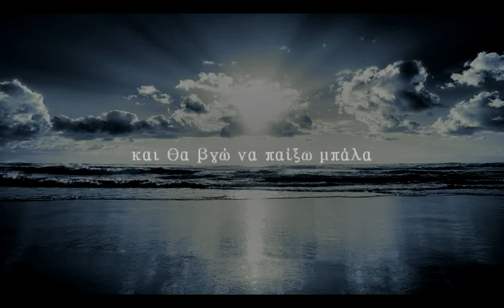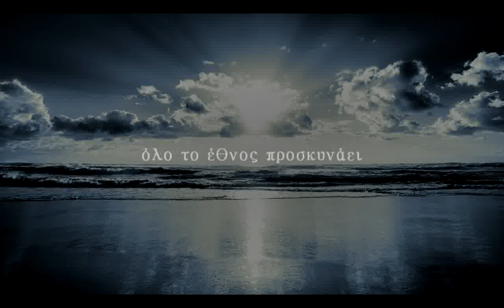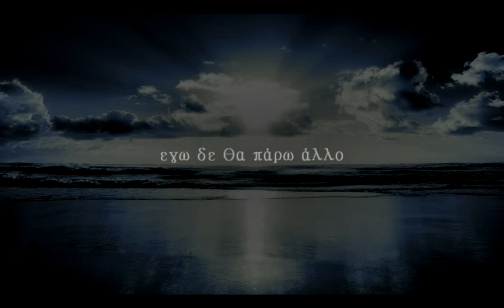Βασίλης Λέκκας | Κάγκελα παντού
Στίχοι/μουσική : Τζίμης Πανούσης. Διασκευή Βασίλη Λέκκα στο δίσκο του ''όρθιοι'' 2004